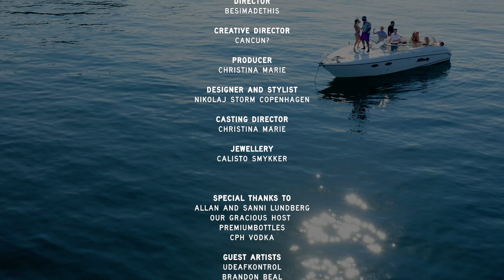BESI MADE THIS, CANCUN? - Sip Til Morning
Streaming link:
BesiMadeThis.lyt.link/SipTilMorningIN